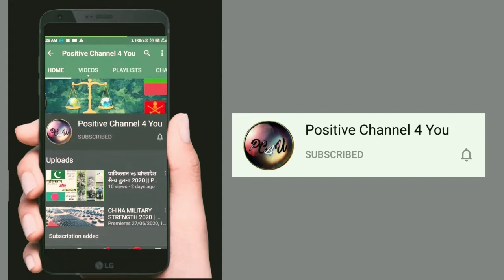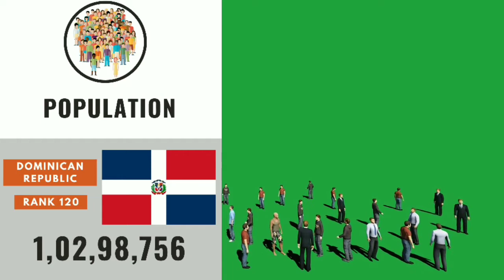Dominican Republic Deadliest Military Power Latest | Armed Forces | Army | Air Force | Navy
जय महाकाल 🙏🏻
        Guy's in this video we see Full Military Strength and Power of "DOMINICAN REPUBLIC" in Detail one by one From 'Air Force  then Army to Navy' means complete Armed Force of that Country.

दोस्तों इस वीडियो में हम "'डोमिनिकन गणराज्य"' की संपूर्ण सेन्य शक्ति के बारे में एक एक कर 'वायु सेना । थाल सेना और नोसेना' के बारें में जानेंगे बहोत ही विस्तार में।

◆ इंस्टाग्राम । Instagram

◆ फेसबुक । Facebook

◆ डेलीमोशन । Dailymotion

◆ शेयरचैट । Sharechat

Armed Forces of the Dominican Republic military ranks of the Dominican Republic
Dominican Republic National Police
Public agency
Dominican Republic police
u s military in dominican republic
US military base in Dominican Republic